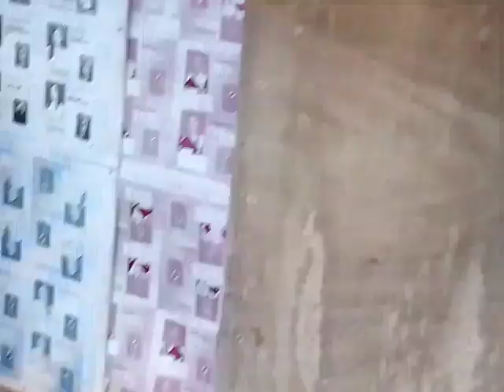hi mga guys kinsay gosto magppanday PM lng sa Amin 09303479508